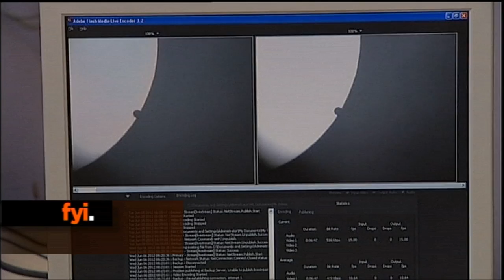fyi Newsbyte June 6th 2012